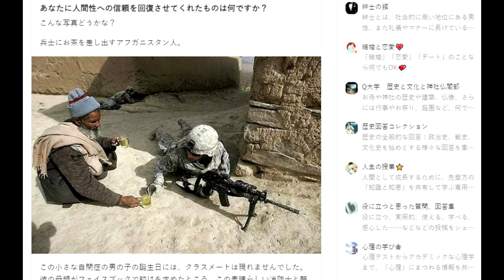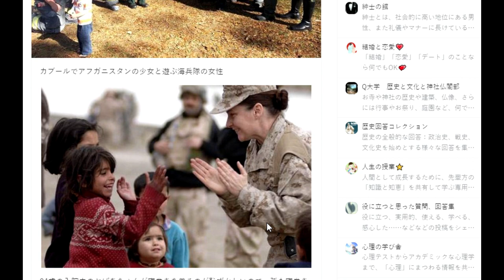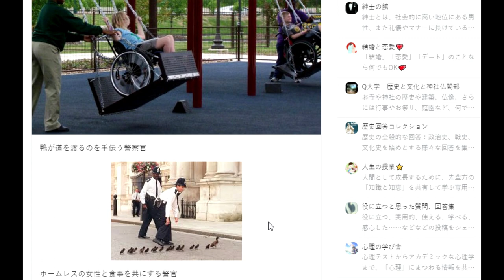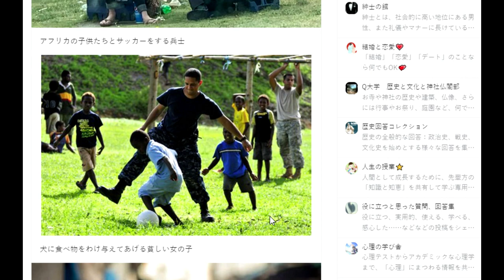【隠居TV】あなたに人間性への信頼を回復させてくれたものは何ですか？